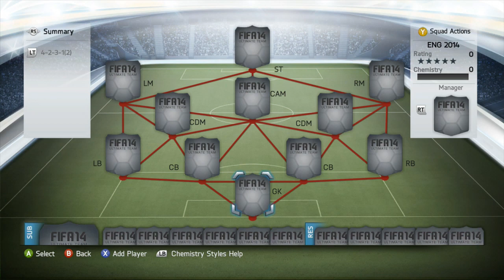FIFA 14 | Potential England World Cup 2014 Squad Builder! w/ Rooney & IF Townsend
TARGET = 1000 LIKES! (Smash it guys!)

TWITTER (LET'S GET 25K FOLLOWERS!)